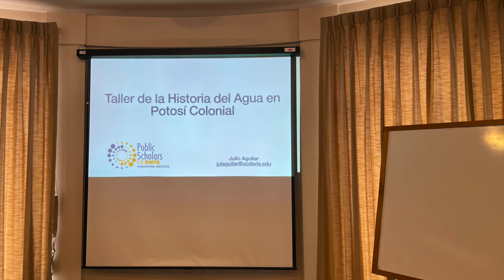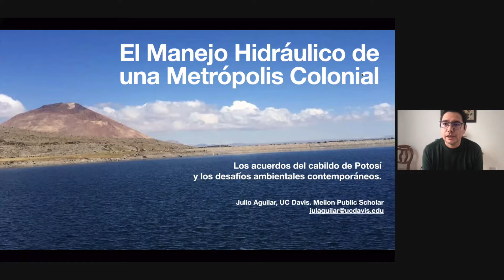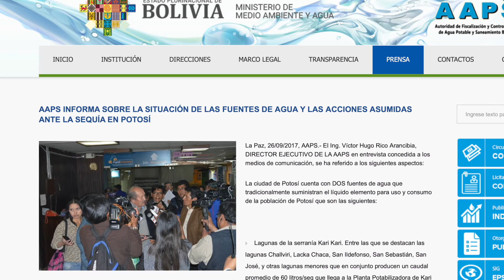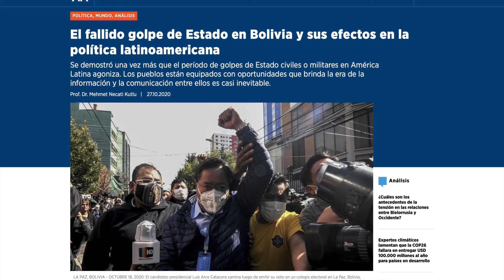Julio Aguilar, A Palpable Past: Histories of Water in the Mining City of Potosí, Bolivia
Bringing together environmental and public history, this project pursues the dual objective of disseminating historical visual and written records on water struggles in colonial Potosí and opening a public space for reflection on the current water crises. In collaboration with local historians and Bolivian archives, Julio Aguilar facilitated the design and implementation of a series of workshops on the history of water in this mining city. The Workshop on the History of Water in Potosí aspired to generate a broader dialogue on how people interpret the past; how they conceive the relationship between nature and society; and what social and cultural meaning they attribute to their contemporary water crisis.